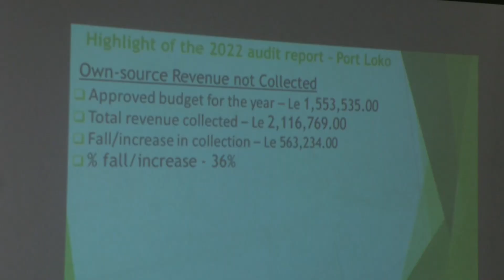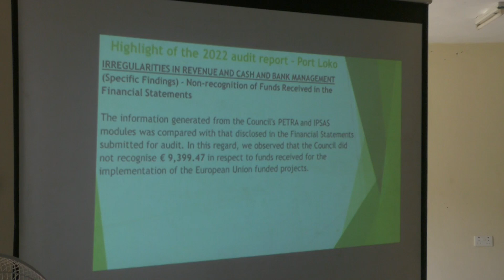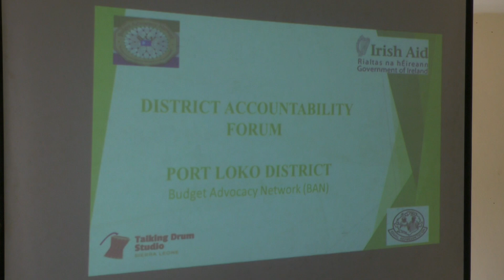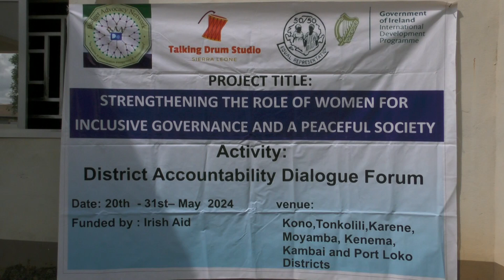BAN's Report on Port Loko Audit: Payment Issues and Le1.9b Procurement Irregularities